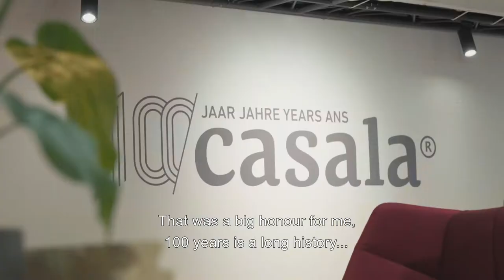Casala Centuro designers story Andreas Ostwald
During Orgatec 2018 Casala launched it's 100 year anniversary chair Centuro. During the design process for Centuro, Andreas Ostwald was inspired by the form of a tulip. In this interview Andreas Ostwald tells the full story behind Centuro.